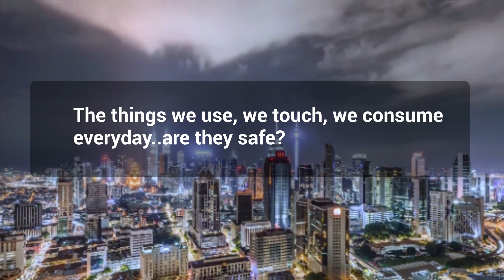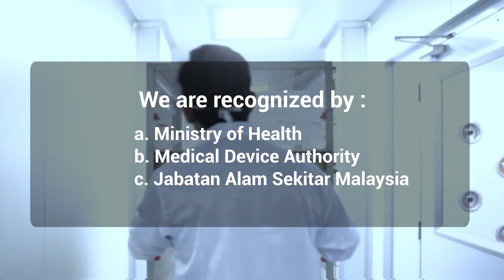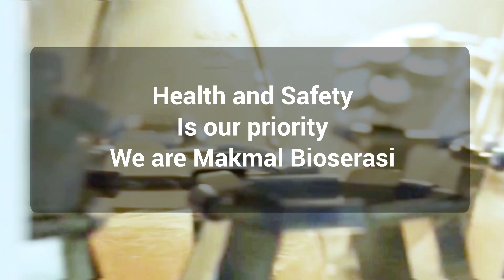MAKMAL BIOSERASI UKM (Corporate Video)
*video provided by Makmal Bioserasi UKM

Makmal Bioserasi was established in April 2003 and is currently a part of the Centre for Research & Instrumentation Management (CRIM) of Universiti Kebangsaan Malaysia. The laboratory serves as a biocompatibility and toxicity testing laboratory in the area of biomedical science and toxicology, using in vitro (cell culture) and in vivo (animal) test systems. Makmal Bioserasi has been designated to fulfil the requirements for a certified toxicological laboratory and provide a variety of tests based on international standards such as ISO, OECD and USP. The laboratory performs testing on a range of products such as medical devices, chemicals, pesticides, waste, herbal formulations, biologicals, as well as food and cosmetic ingredients to local and international customers.

In 2010, Makmal Bioserasi received accreditation for MS ISO/IEC 17025 :2005 from Standards Malaysia with the number SAMM 0479 in the toxicity field of testing. To date, the laboratory is the second public educational institution to be certified OECD-Good Laboratory Practice (GLP) compliant by Standards Malaysia in 2019 with the number GLP 008 for mutagenicity and toxicity testing of industrial chemicals.